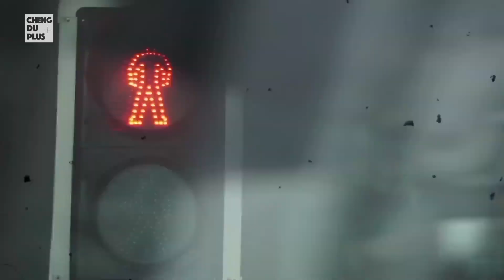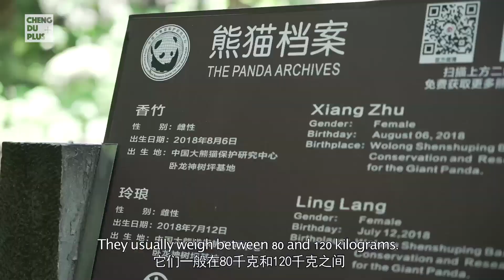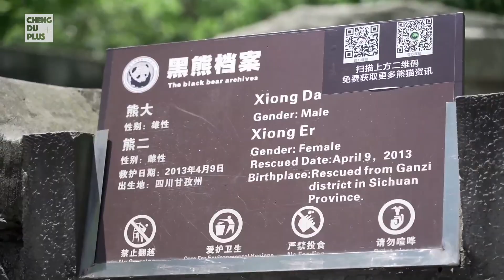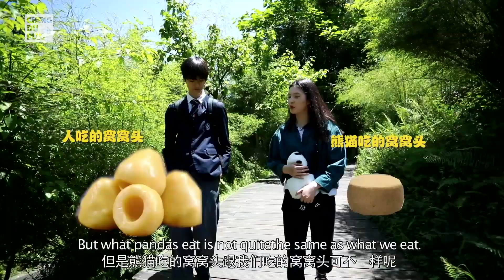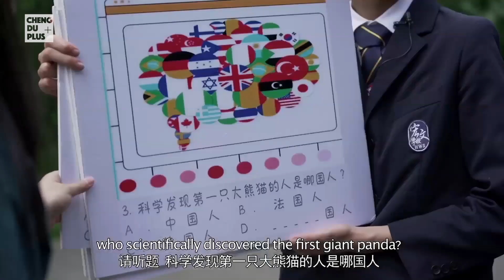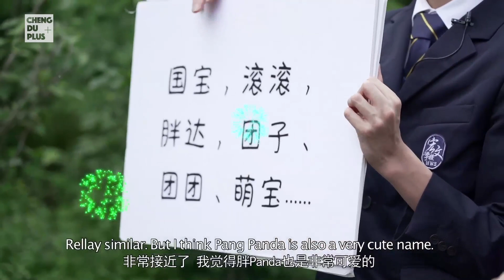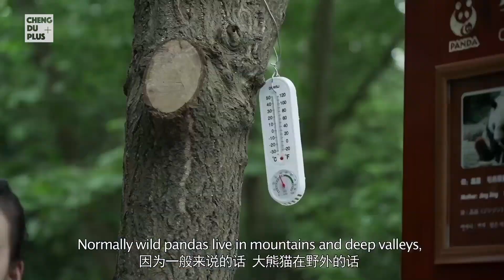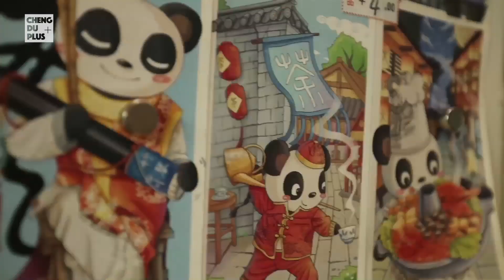Born in USA, he came back to China for the first time! 出生在美国的他，回到中国故乡后做的第一件事竟然是……？|Chengdu Plus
14岁的邓雨杰出生于美国，妈妈则是地道的成都人，自幼小雨杰就对成都充满了好奇。当他知道，在这座海拔落差超过五千米的超级城市里，生活着73只野生大熊猫和170多只可爱的圈养大熊猫时，从美国回到成都的邓雨杰决定来一场“熊猫探寻之旅”。

Deng Yujie is 14 years old and was born and raised in the United States. Deng Yujie's mother is a Chengdu native, and Yujie has been curious about Chengdu since he was a child. When he found out that there were 73 wild giant pandas and more than 170 cute captive giant pandas living in this super city with an altitude difference of more than five kilometers, Deng Yujie, who returned to Chengdu from the United States, decided to have a "Panda Discovery Journey".